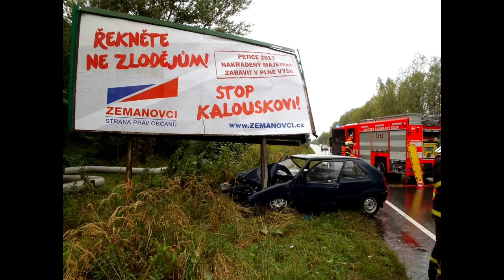Wypadki Drogowe Część 35